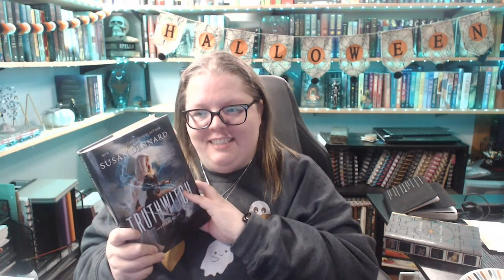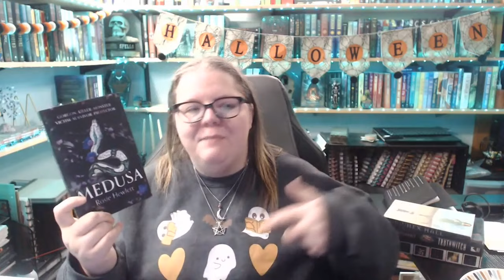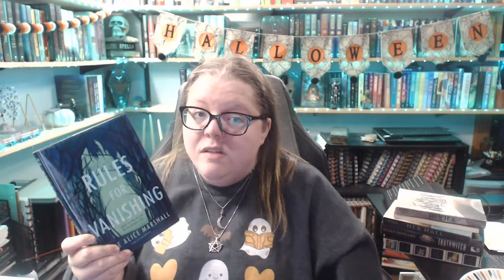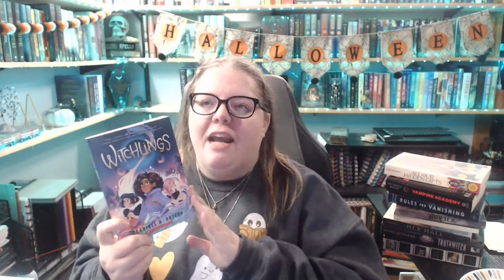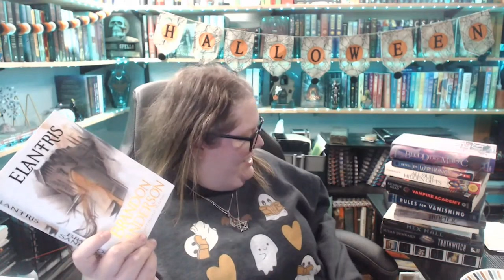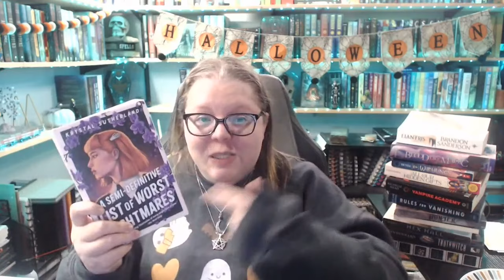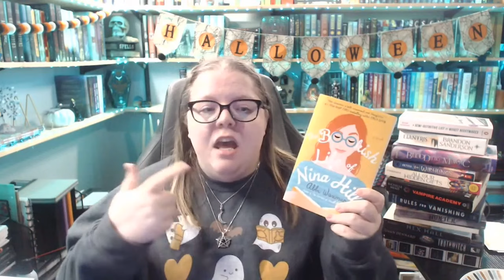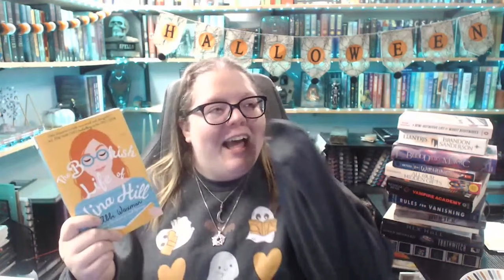How to Summon me with BOOKS | Halloween Special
Next Live Productivity Sprints - Saturday, November 4th @ 3pm EDT
- Current ATC Book club book & adaptation - Vampire Academy by Richelle Mead - Book 1, The 2014 Film, AND the 2022 tv series.

🌎SOCIAL MEDIA🌏
Instagram: @thehexedlibrary & @thehexedplanner & @storytellershearth

💌SNAIL MAIL:💌
Jessica Williamson

🎵FEATURED MUSIC🎵
Intro for videos & Countdown: